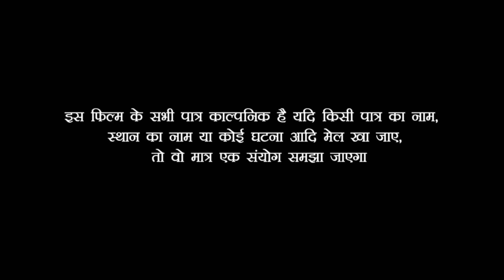देखिए मां अपने ही बच्चे को छत से फेंक दी वजह जानकर हैरान रह जाएंगे//Bhojpuri comedy video////